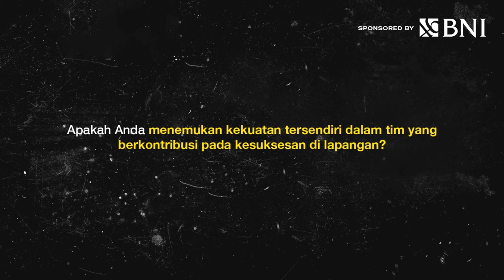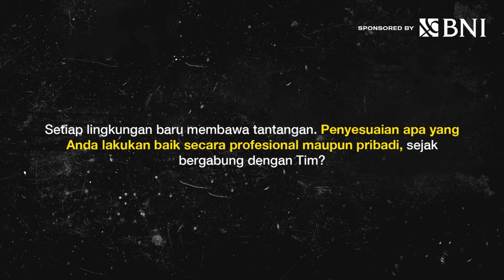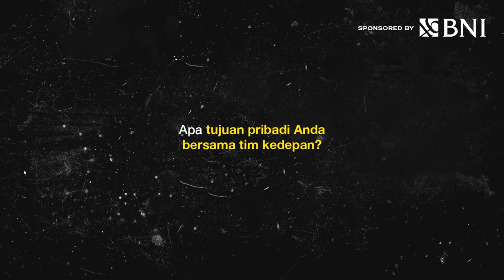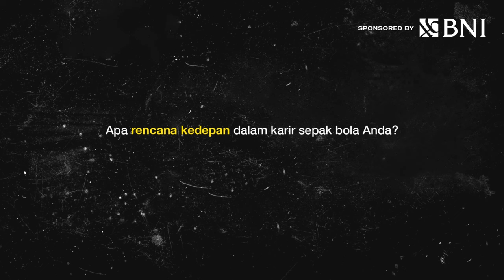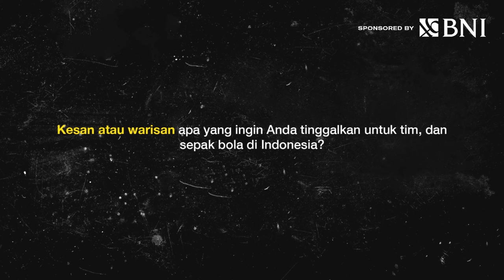Exclusive Interview | Perjalanan Radja Nainggolan di Sepakbola Indonesia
Official profile of Bhayangkara FC.